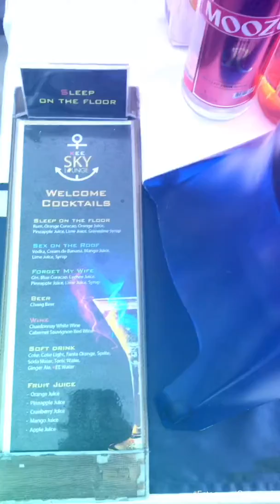Opening event “Bubble Me Up” , the one & only in Phuket, Thailand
Romantic dinner on roof top of Patong Beach, Phuket, Thailand in giant bubble.
Price starts from THB2,300 / couple with 3 courses set menu + a bottle of champagne 🥂
Thank you for having me here to get a new experience and wonderful sunset @thekeeresortandspa @bubblemeupphuket